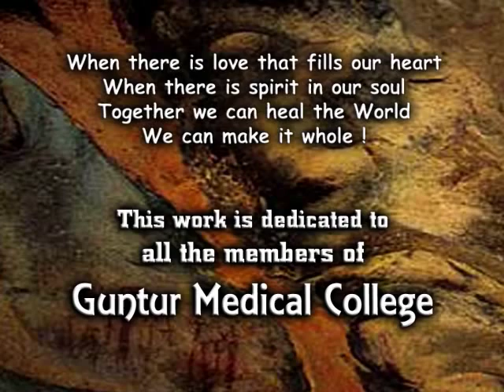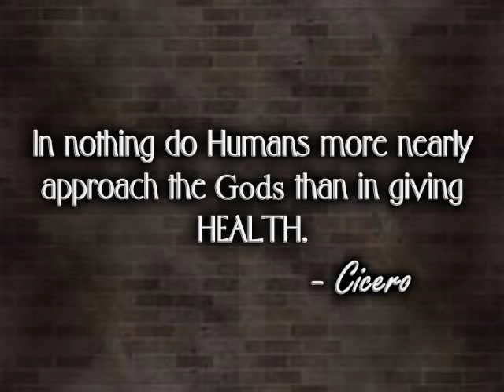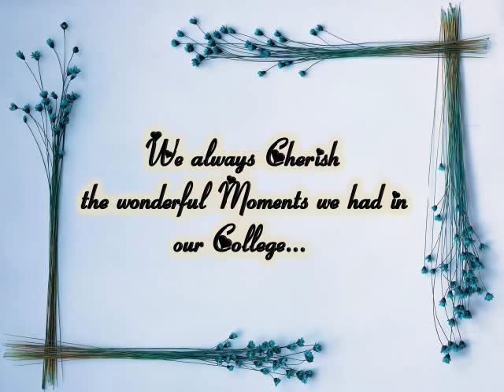guntur medical college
this work is dedicated to the members of GUNTUR MEDICAL COLLEGE.
photography by Dr. INDU SIMHA